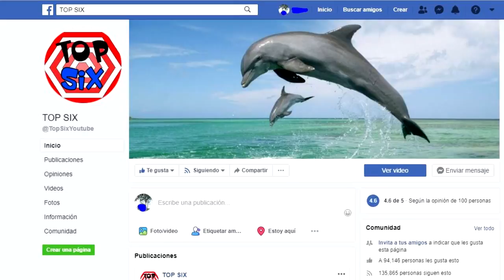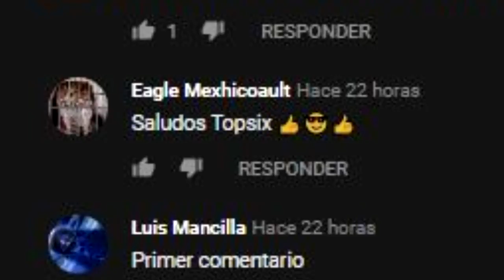EL HULK de MARK RUFFALO PODRÍA APARECER en la SERIE de SHE HUL de DISNEY+